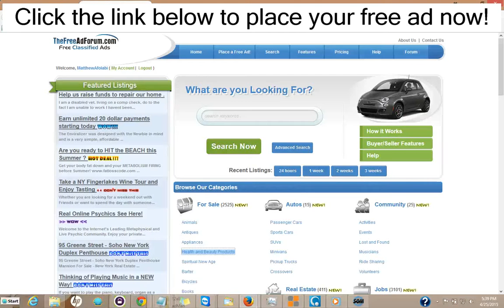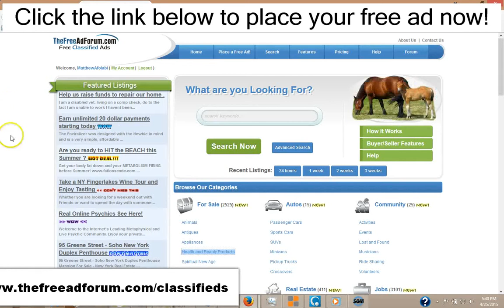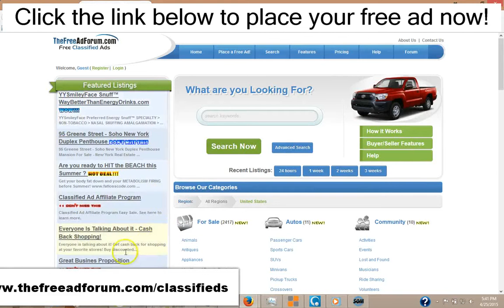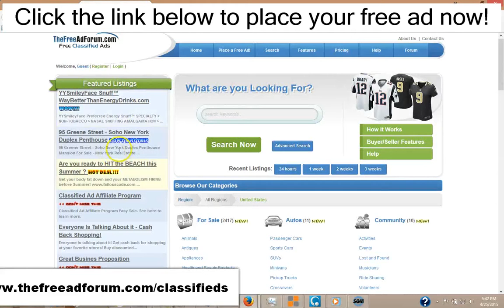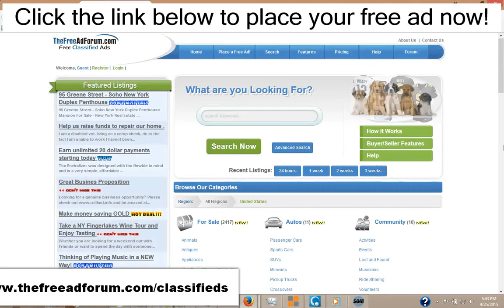Paris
Craigslist Alternative for Real Estate Classified Ads